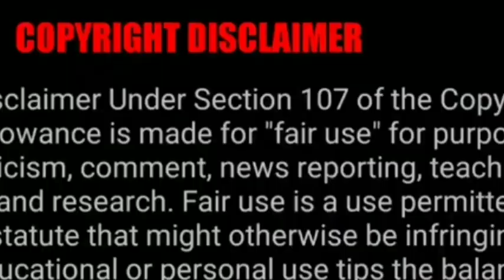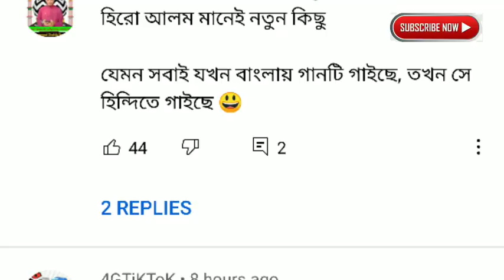কাঁচা বাদাম । Kacha Badam Song X Hero Alom X Ranu Mondal X Sandy Saha | Bengali Funny Roast Video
In this channel it will show you all how Neki I am😁 you will love that too , even l think so